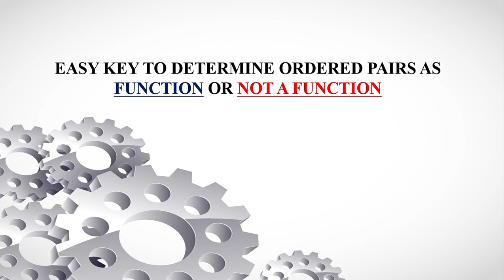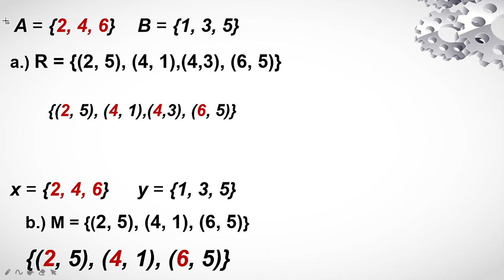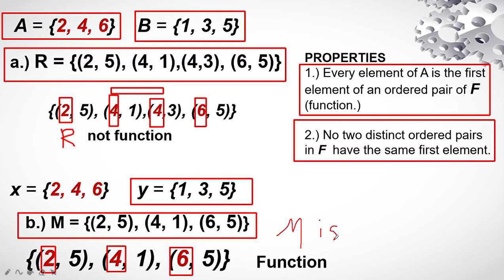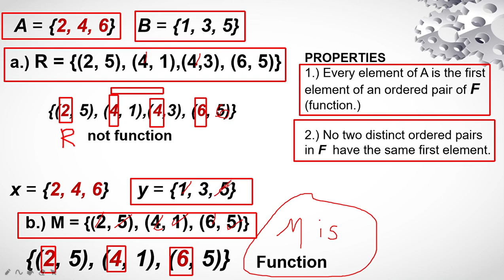Easy Step To Determine Ordered Pairs As Function Or Not Function (Tagalog/Filipino)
Tagalog Functions and Relations on Finite Sets
Easy Steps To Determine Ordered Pairs as Functions or Not Function
Functions Or Not Function Functions and Relations on Finite Sets

Tips on how to easily determined ordered pairs as Function or Not a Function. In this video, you will learn how will you easily determine Function or Not Function from the ordered pairs.